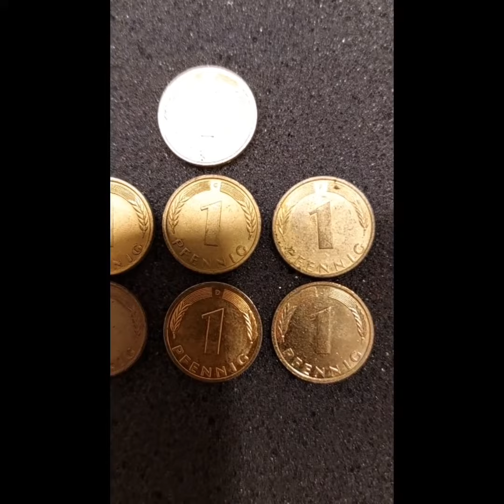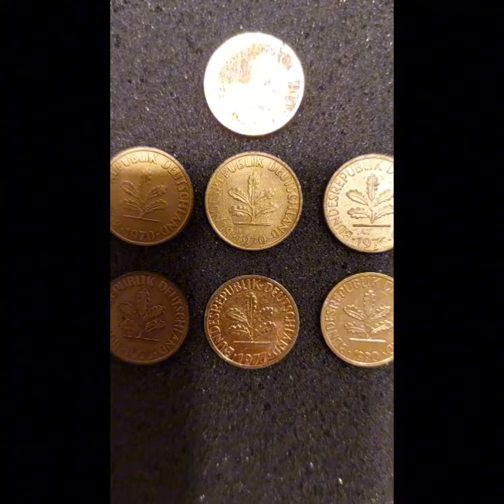1 PFENNIG 1950-1990 GLÜCKSBRINGER/ VERGOLDET